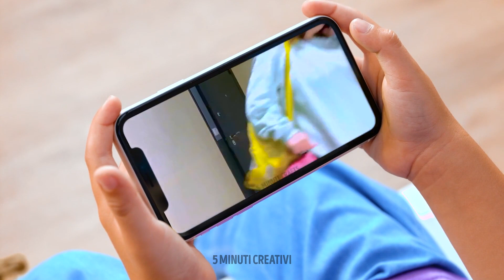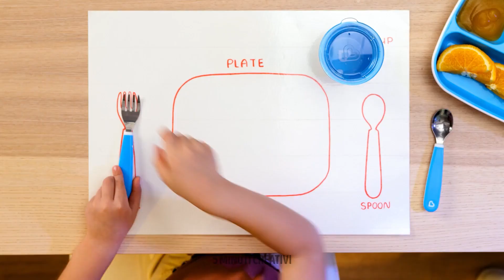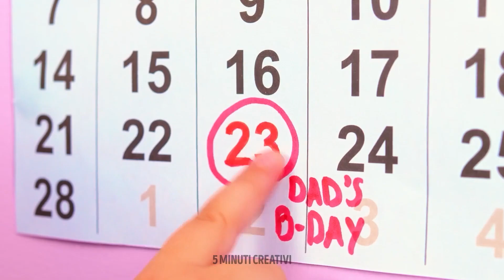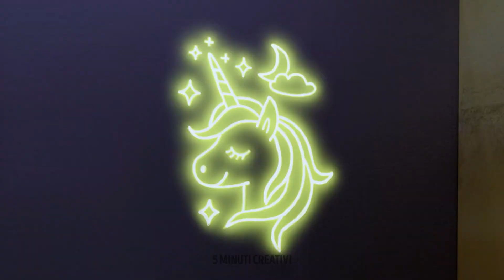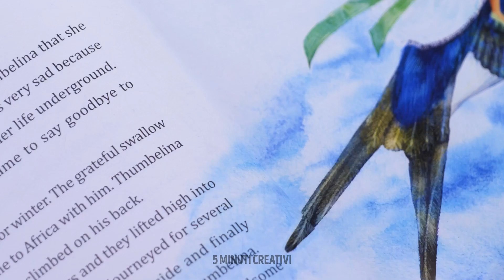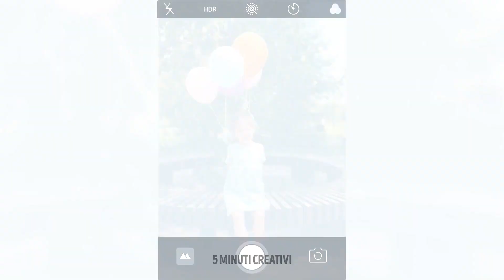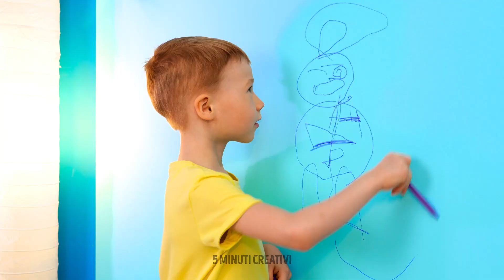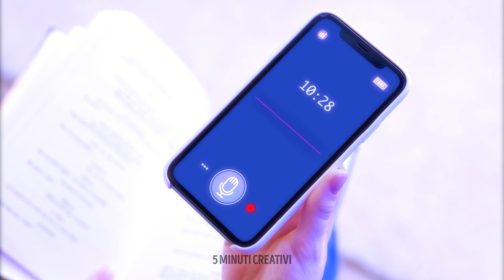TRUCCHI PER GENITORI INTELLIGENTI || COME RENDERE FELICI I TUOI BAMBINI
Questa volta abbiamo messo insieme una compilation piena di incredibili idee che potrai facilmente realizzare insieme ai tuoi figli. Cominciamo con un trucco che aiuterà tuo figlio a colorare in modo più ordinato. Per questa creazione avrai bisogno di un po’ di colla a caldo. Che ne dici di creare delle racchette da tennis giocattolo? Ti mostreremo come crearle grazie ai tubi galleggianti per piscina. Inoltre, ci sono diverse creazioni educative. Ad esempio, ti faremo vedere come creare un puzzle. Infine, troverai diversi trucchi intelligenti e idee per fare foto.

SEGNALIBRI:

01:06 Racchette da tennis fai da te

01:56 Come insegnare a tuo figlio a scrivere

08:06 Trucchi per genitori intelligenti

09:16 Prelibatezze